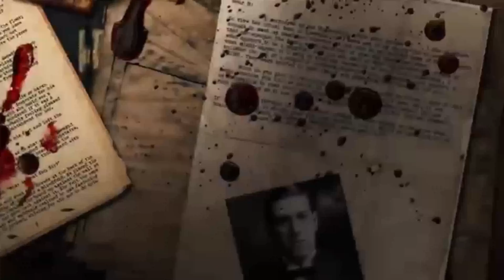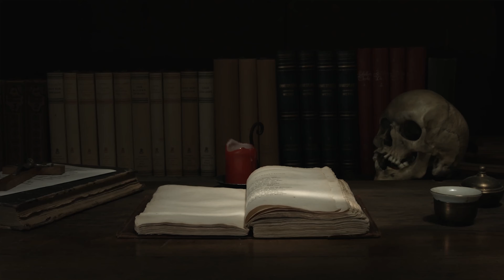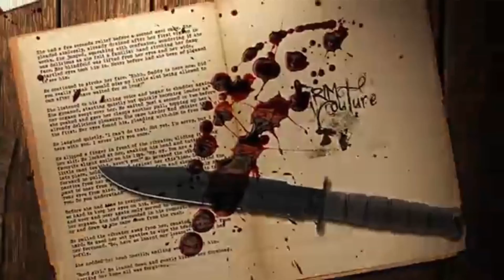Project Pain - Mean Metal Machine (Official Lyric Video)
New single out now !!  New album Faster Disaster out now !!
Listen at Spotify, iTunes, Amazon Music, YouTube Music, Apple Music, Deezer and many more.

Bauke Goudbeek, Guido den Hoed, Henry Churchill, Serge D.
Solo by Marc van der Velden.
FA Studio FA Records
Edited by FA Studio and MrBooBoo Studios